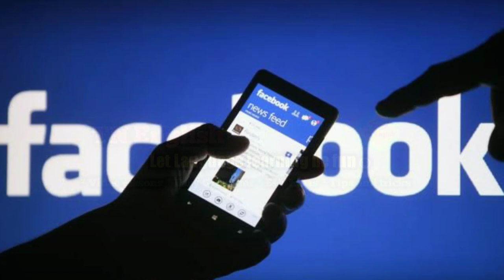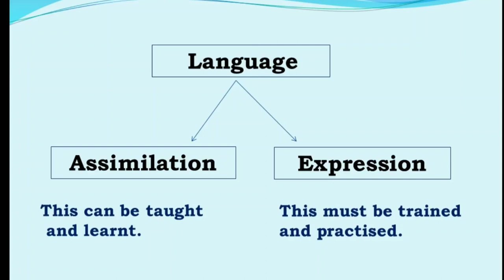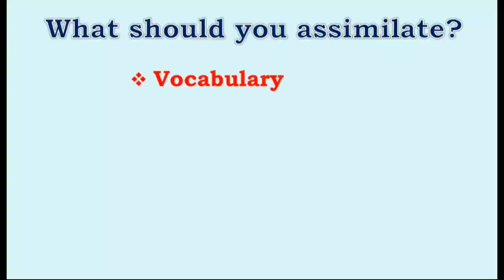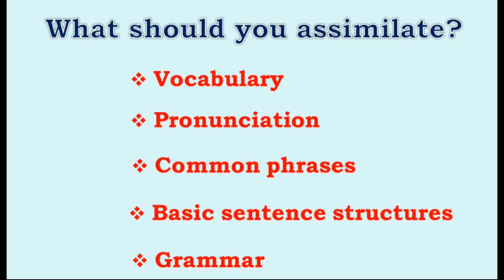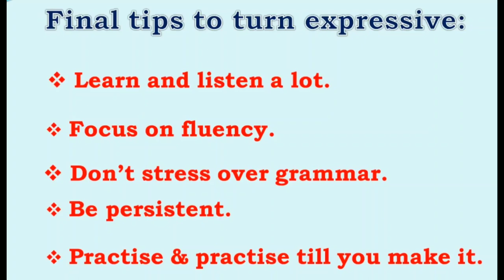WAYS TO IMPROVE YOUR ENGLISH FLUENCY